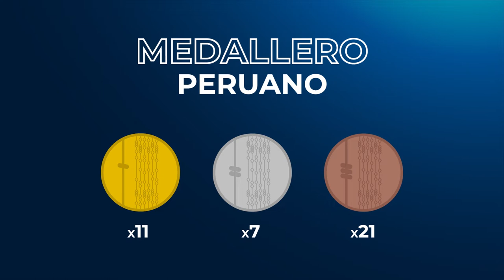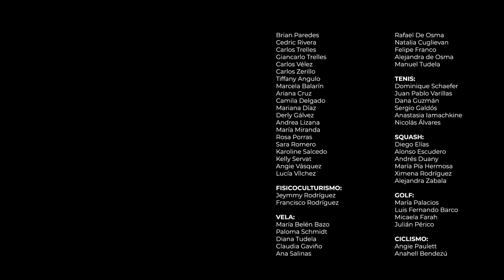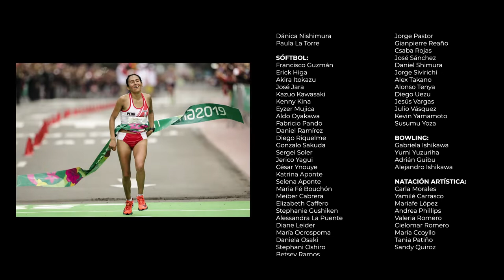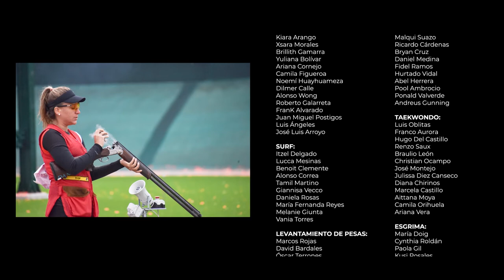[ESPECIAL] Panamericanos Lima 2019: las medallas que ganó el Perú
Los Juegos Panamericanos Lima 2019 nos regalaron momentos únicos, gracias a los deportistas peruanos, a la hinchada y a todos los que fueron parte de esta fiesta deportiva.

¡Por más instantes así, Perú! Revive en este especial, todas las medallas obtenidas por los deportistas peruanos.